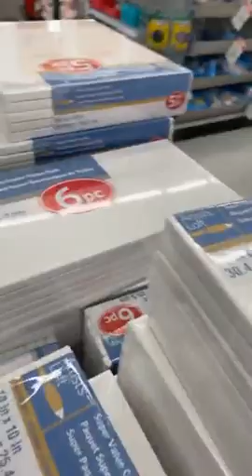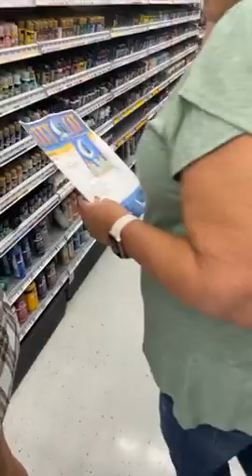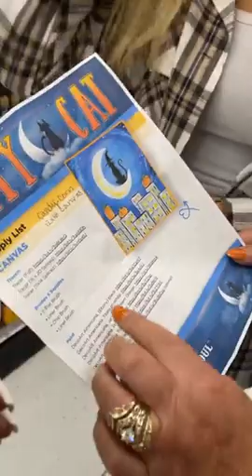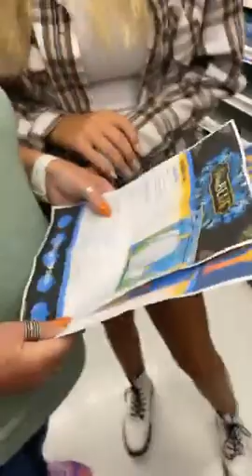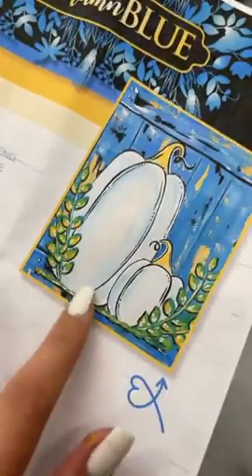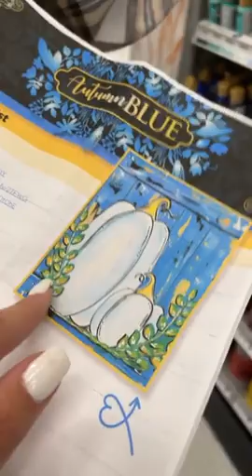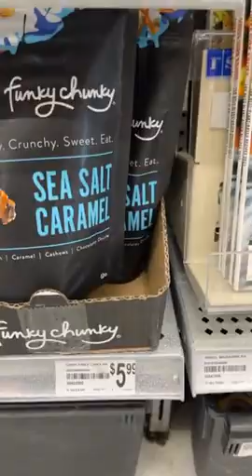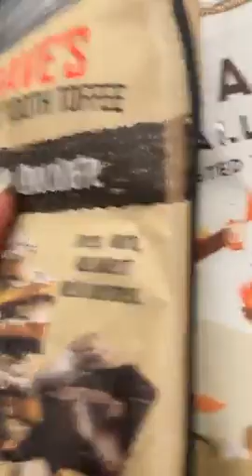SHOP WITH ME || Michaels Arts and Crafts Store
Shopping at my local Arts and Crafts Store for FALL BALL Online Paint Party! Are you coming?

Want to never miss any exciting news or lives? Or, do you want to send me a photo of your latest painting design?!